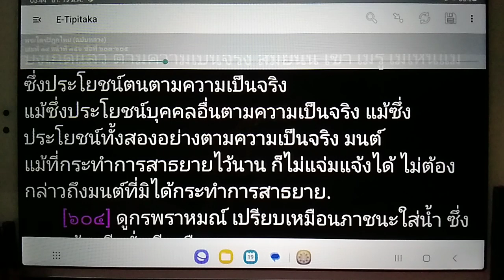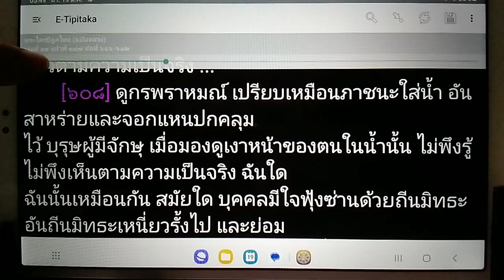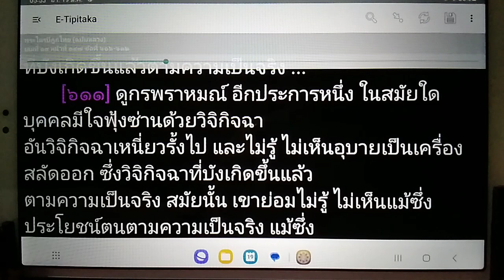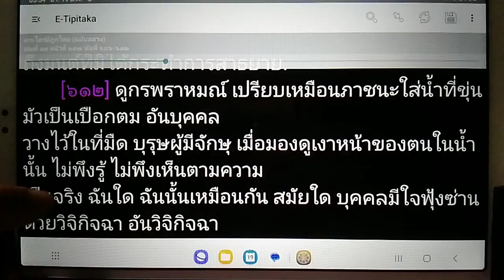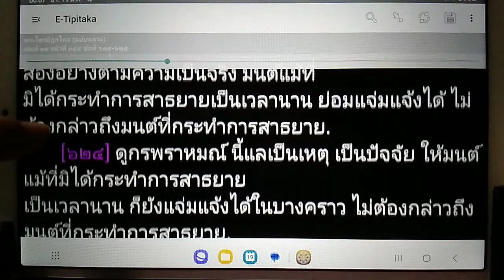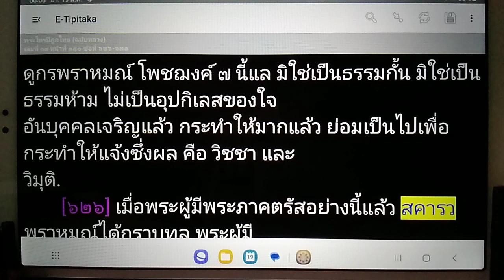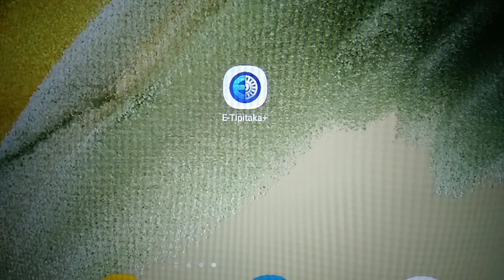เรียนรู้พุทธวจน บุรุษผู้มีจักษุ เมื่อมองดูเงาหน้าของตนในน้ำนั้น พึงรู้ พึงเห็นตามความเป็นจริงได้